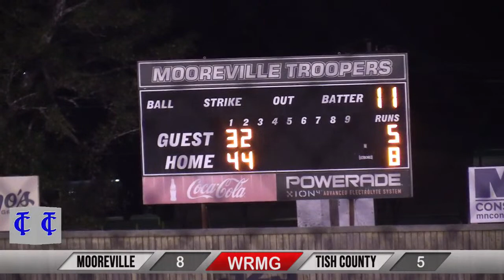Tishomingo County vs Mooreville Baseball 4-4-2022 on Jack Ivy Broadcasting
Streaming from your local community